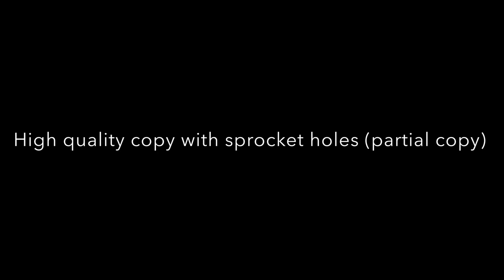All copies of the Robert Hughes film of the Kennedy Motorcade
This video is a compilation of some versions of  Robert J. E. Hughes’ Home Movie of the Kennedy Motorcade. Robert Joseph Elmore Hughes was a man who was at the corner of Main Street and Houston Street and began filming the Old Red Courthouse (brick building seen) at about 10:42 AM. He then filmed a sequence of Dealey Plaza at about 11:06 AM. Then he filmed the crowd near him at around 12:01 PM. Then, at about 12:25 PM, he filmed the motorcade on Main Street. At 12:29 PM, he filmed the motorcade turning onto Houston Street and continued filming until the Presidential Limousine was Halfway down Houston Street. Then, he filmed a sequence of the aftermath of the assassination, a scene that also shows Orville Nix filming his sequence of the aftermath. All sequences after this are of the reaction of the assassination except two scenes. The first one being a scene of the southwest corner of the Texas School Book Depository, and the second one being a scene from Abraham Zapruder’s location and appears to be before the motorcade had arrived in dealey plaza, but is not in the correct order because this sequence is placed between the TSBD scene and a scene from the Main Street section of Dealey Plaza.